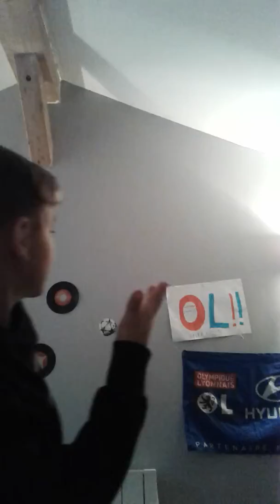Atletico Madrid v Real Madrid